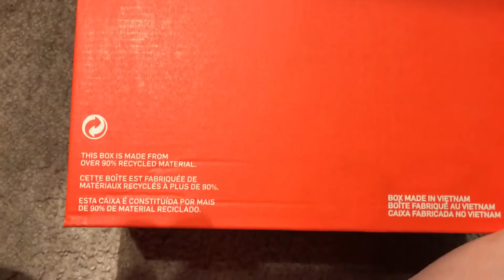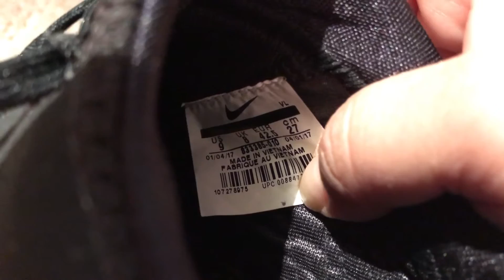NIKE VAPOR UNTOUCHABLE PRO MENS FOOTBALL CLEATS